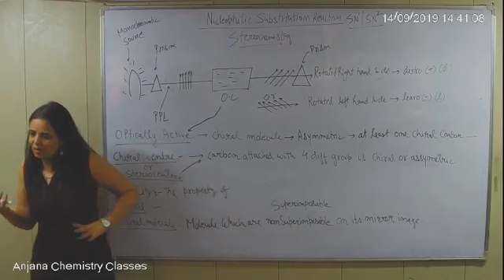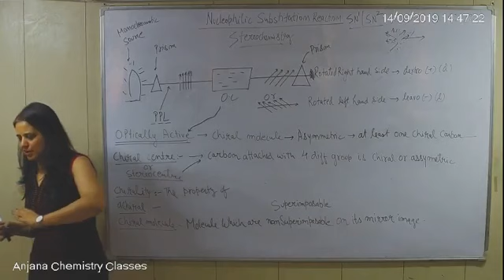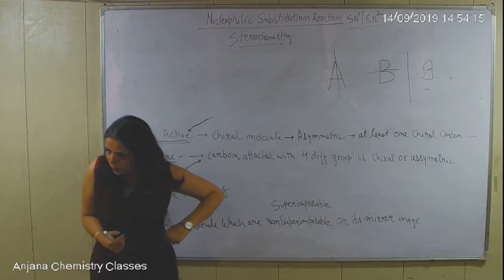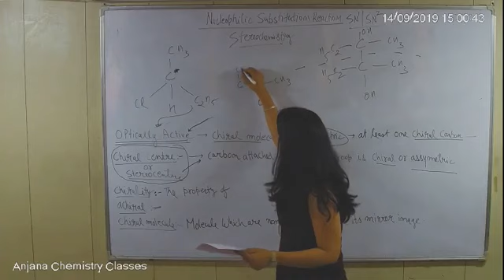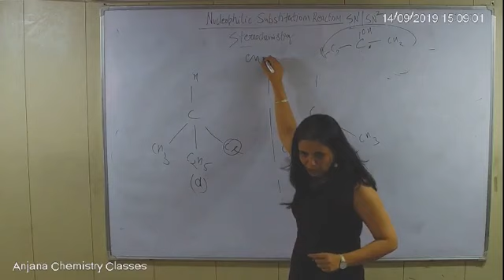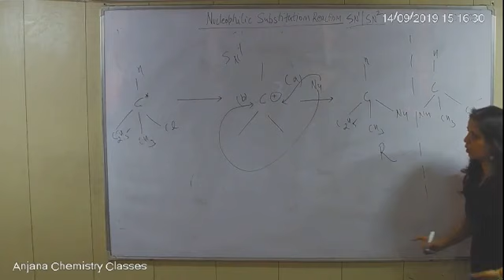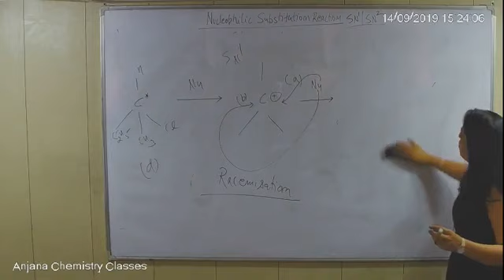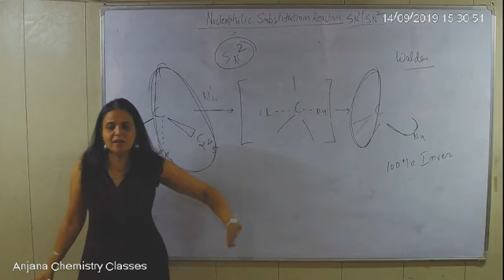20190914 Stereochemistry of SN Reactions